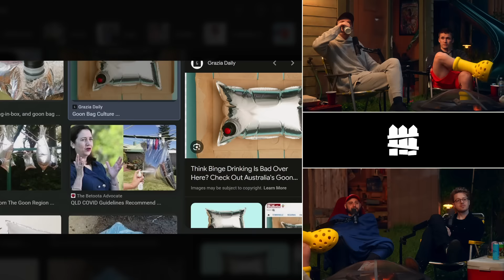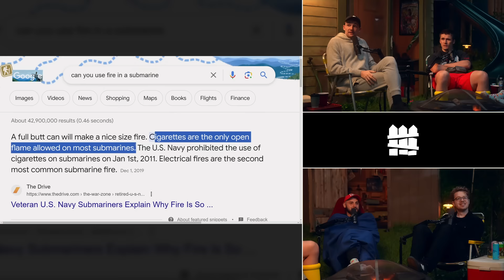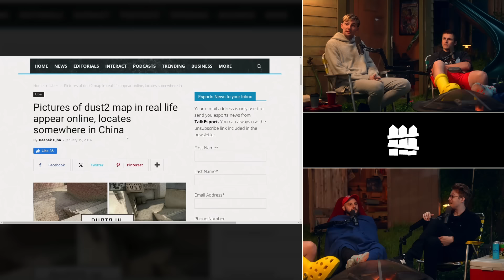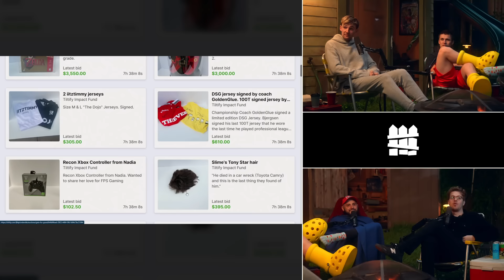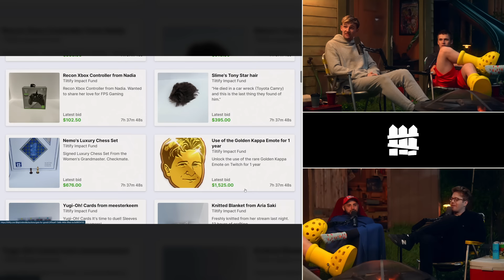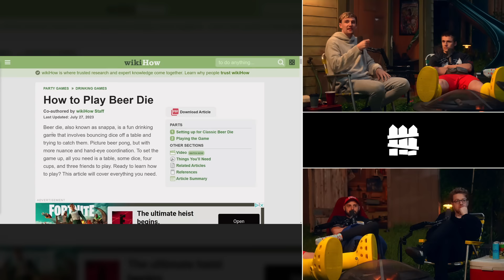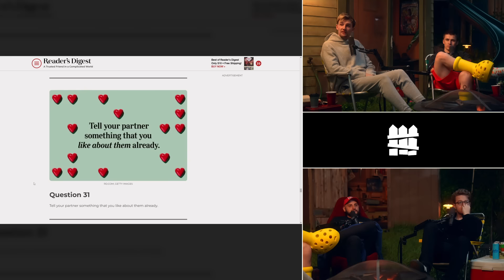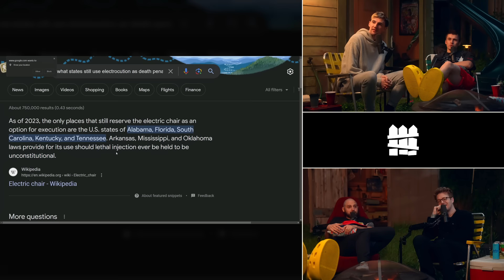We Thought Hypnosis Was Fake...Until Now. | The Yard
It’s risk free with Nord’s 30 day money-back guarantee!✌

This week, the boys talk about QTCinderella's Gala for Good, the 30 questions which made squeex and ludwig closer, and how we got hypnotised... (Episode 116)

✨bonus content✨

00:00:00 - intro
00:00:32 - the 'talking about why someone is late' segment
00:03:22 - punishments for being late
00:05:10 - ropes as a measurement
00:05:55 - ludwig is going to miss his flight
00:06:40 - DnD
00:08:55 - goon sack
00:09:55 - operating the yard submarine
00:11:45 - aiden phantom puffs cigarettes
00:14:02 - the gala for good!
00:15:30 - straight aiden joins the podcast
00:16:40 - ludwigs big yellow mschf crocs
00:18:50 - nick gets a skateboard & cigarette
00:19:15 - nick tries to ollie the skatboard in the boots
00:20:14 - wtf is an acre, start measuring with dust 2's
00:21:32 - mr beast stanford prison experiment
00:22:50 - Wake up, Zeke. Wake up.
00:23:18 - Hello Fresh!
00:25:59 - talking about the met gala
00:26:43 - the hypnotist...
00:29:33 - aiden is a hypnotism fan
00:30:15 - aiden goes to a hypnotist show
00:33:56 - a terrible day for the hypnotism community
00:34:58 - checking how much tony stars hair piece was sold for
00:38:33 - ludwig is missing the yard next week
00:40:49 - the 'talking about why someone is late' segment is back!
00:43:09 - slime was going to fight in chessboxing
00:44:39 - shake & slime avoid fighting each other at a party
00:46:30 - shake teaches everyone beer die
00:48:08 - shake snitches on an 7 year old
00:49:00 - NordVPN!
00:50:49 - shake lives a weird life
00:53:20 - ludwig had an accident in his banana suit at the gala
00:56:27 - the yard ninja
00:57:07 - slime was watching ninja
00:58:21 - are streamers truly happy?
00:59:52 - ludwig & squeex 24 hour stream
01:02:12 - Cash App!
01:03:44 - ludwig got closer to squeex in the 24 hour stream
01:07:00 - ludwig gets owned
01:07:13 - more to aiden's accident story
01:10:00 - slime thinks ludwig is a psychopath
01:15:18 - the yard gets 50 million dollars, what happens?
01:17:34 - a billionaire pays ludwig to play games with, would he do it?
01:24:50 - torture tier list
01:29:17 - what would your death row meal be?
01:33:41 - someone in aiden's dorm that posted death threats about him
01:35:37 - thanks for watching